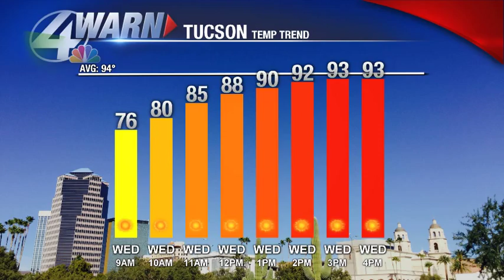Beamish Blogcast: May 23rd, 2018